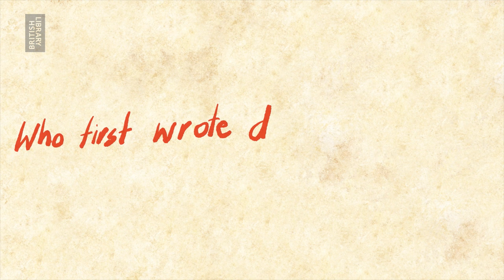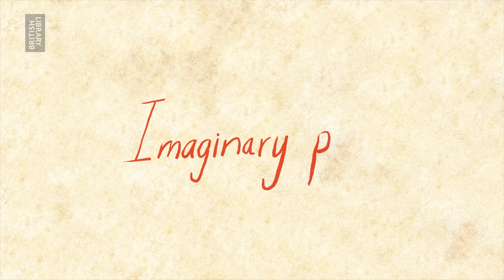What is a fairy tale? With Michael Rosen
Join Michael Rosen to find out just what makes fairy tales special, with brilliant animations by Allen Fatimaharan.